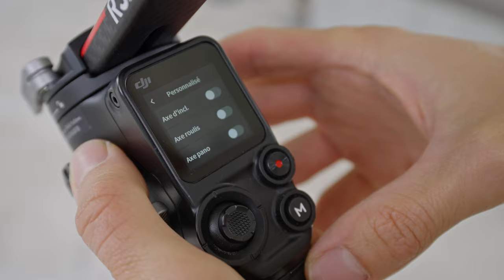Débutant vs PRO - 5 Mouvements de STABILISATEUR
🎶 Mes MUSIQUES et SFX viennent d'ici (2 mois offerts avec ce lien)
🎬 Mes TITRES, ANIMATIONS et EFFETS viennent de Motion Array (50€ offerts)

Je vous recommande de passer par IPLN pour acheter votre matériel, c'est lyonnais et le service est top ! Tout mon matériel vidéo vient de chez eux.
avec mon code créateur : ALEXJACKSON

Caméras d'action :
- La GoPro Max

- Mon Écran (LG UltraFine 32")
- Siège de bureau ergonomique
- NAS Synology 8To
- Casque Bose QC35
- Mon MacBook Pro
- Mon Disque Dur